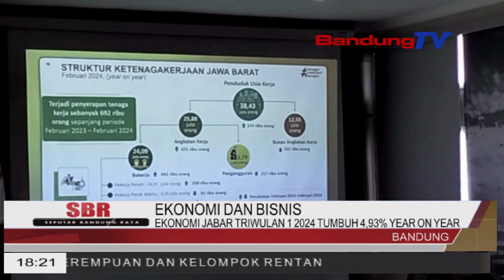EKONOMI JABAR TRIWULAN 1 2024 TUMBUH 4,93% YEAR ON YEAR